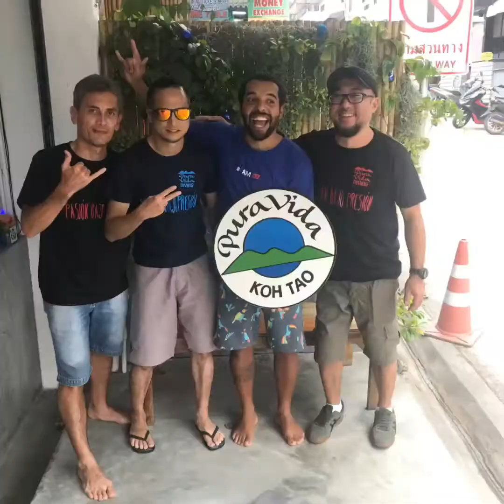18 dezembro dia do mergulhador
Dia do mergulhador
Scuba diver